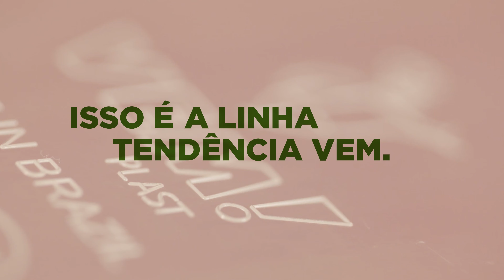Linha Tendência VEM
A linha Tendência chegou pra levar mais estilo pra sua cozinha, confira no vídeo os modelos perfeitos pra decorar e servir com elegância.